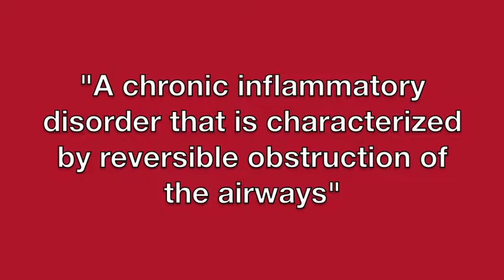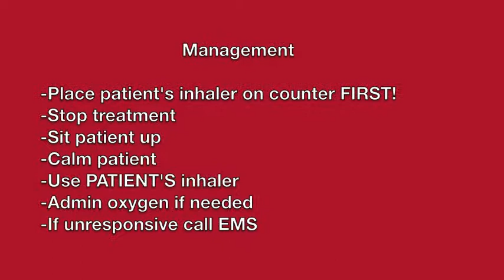Asthma video 2